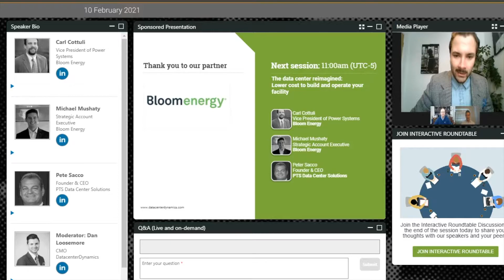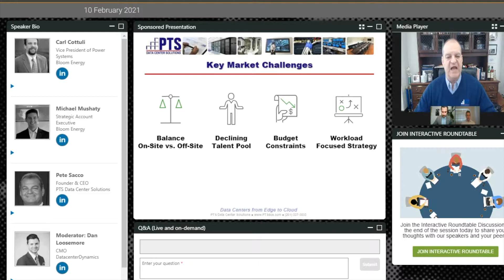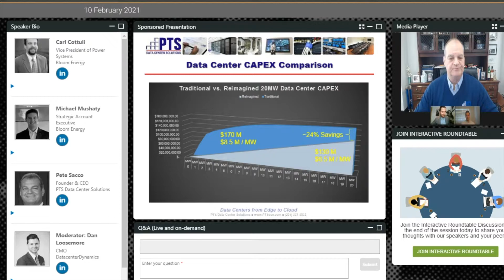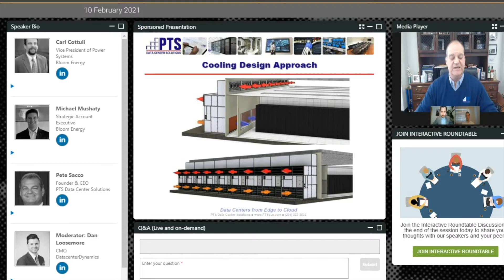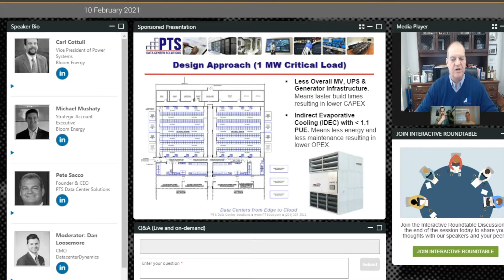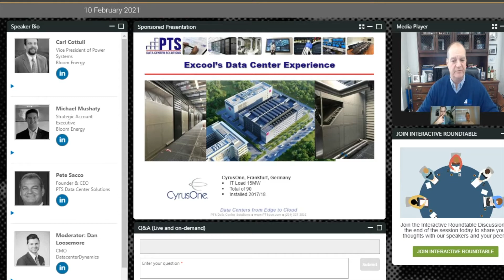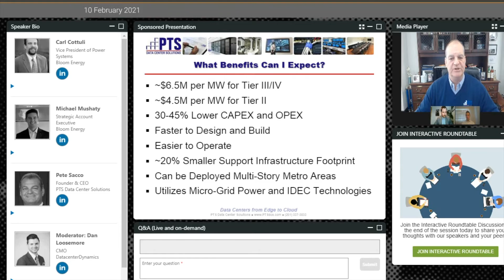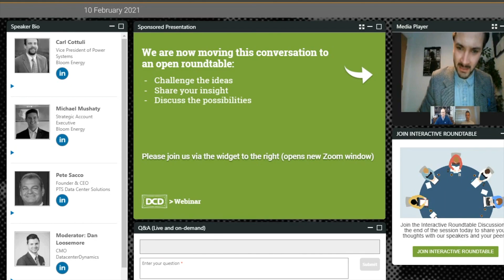Webinar: The Data Center Reimagined - Lower Cost to Build and Operate your Facility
In this webinar, Peter Sacco of PTS Data Center Solutions offers groundbreaking views for data center operators pursuing solutions to key operating challenges. Leveraging advanced technology like fuel cells, microgrids, and indirect evaporative cooling, PTS offers revolutionary solutions to cost and resiliency challenges.